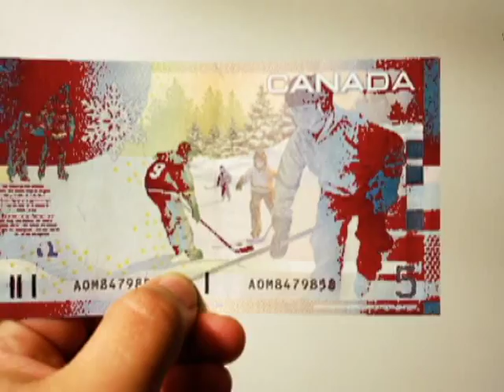Gorilla Warfare - Tree Planting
Level 5 Laser Warning: Gorilla Warfare Declared! This is the future of the history of the world.

If you don't HIghball, Everyone Dies

- I'm just a simple Tree planter,
Earth's last saviour,
I'm a Tree Planter and a Tron smoker, come see me in camp, kiss my ring Godfather
I'm the King Kong of Can-Con with a custom cut blade, I tough Tron, transform into an ace wit a spade. I come back home and then brag how I'm paid, It ain't about the money momma look how much I made. I'm addicted to Aides, cause thats what I need to hydrate, Gatorade, Lazzade, Powerade, and First Aide, Even salty fruit punch is ok, man you gotta put somthin in the water or else your pissin all day. Shit early if you want 2K , I say drink a salty metamucil get'em booth out of the way. Im FOS and the bifidus, I'm poppin acidophilus, yeah thats the fuckin baller shit, my scholarships in ballin, fiber optic, telescopic, LazzaGuns the top topic, if you want it, man I got it, pick it up, I ain't gon drop it, call me Kong, call me profit, call me anything you want, my laser only operates in full blast.

Please, tread around me with ease, I've got 2 fingers on the trigger, but don't want to squeeze, I EAT TREES, and yes i have the Eballa disease, transform to Lazer Kong is now my only release.
War on the this piece, I own this land, I dont lease, This time its for keeps, and I plant the X-amount X-amount of trees, King Kong giving respect to each and every species.

Before you know it LazzaGuns can cure disease, I already grow your hair, fix your eyes and clean your teeth, and no matter how you slice it, your still walkin on your piece, so get off your ass and pound, earn the crown, and sew the seeds.
Tappin trenches every 2.2, drop down to 1.7 once the checker pass through, and please don't be offended as I blast past you, but matter fact if I was you I'd probably hate me too. So if the bush lines shit, I blame it on a snag, and if the slash is to thick, just drop a piece of flag, I got a back bagger swagger and a nitridex-flex, your just a fuckin tree runner wearin hot paws in summer. Wake-up, Eat-up, Bag-up, Bag-out, STRECH. The Bending all needs mending so protect your reflexes, Wake-up, Eat-up, Bag-up, Bag-out, Streeeeeeeeeeech, I swear and I declare, GORILLA WARFARE!

I am lightning, I am Thunder, I am metal on stone, and what rises from my footsteps will be Great Forests!
I'm glove tans, white hands, white trucks, cluster fucks, powder blue hockey kids on the back of five bucks, pass the puck, pass the buck, roll the dice, test your luck, Transform, Transform, Change form and, reform, see cause we rock the kinda caulks that don't pop, we took kong public cause its lonely at the top, and I swear I'll die happy if I bite it on the block, otherwise I just might retire in Comox. I remmeber first day as a rookie I was so young and bubbly, last day year 7 I looked POW, WW Lazer dot Kong, get the fuck of my island I'm keeping the blond, confess, I'm gunnin for my personal best, I rock a laser proof vest, form legs, form arms, form chest, Don't be suprised if laser guns get the girl, this is the future of the history of the world:.